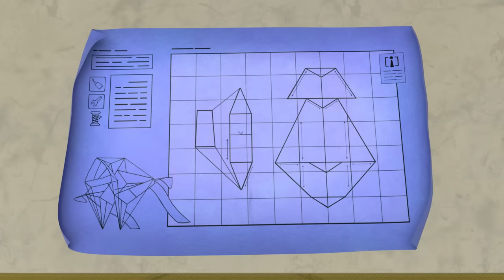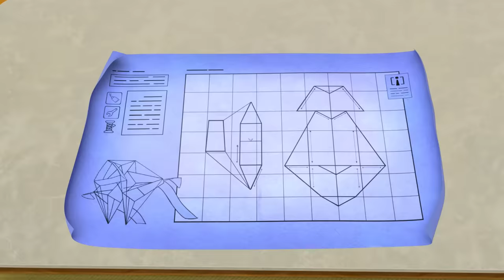Playdate Problems | ARPO | Kids TV Shows - Full Episodes | Moonbug - Cartoons For Kids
ARPO and Nannybot compete during a playdate! Watch to find out who makes a higher tower with building blocks!